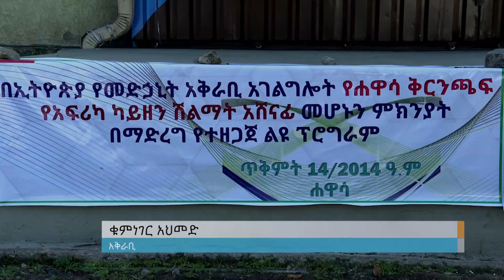የ2021 የአፍሪካ የካይዘን አዋርድ ሽልማት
Arabic Facebook: تلفزيون والتا بالعربي Walta TV Arabic